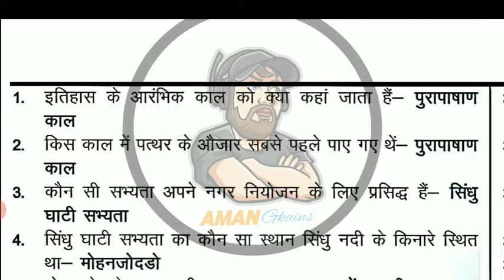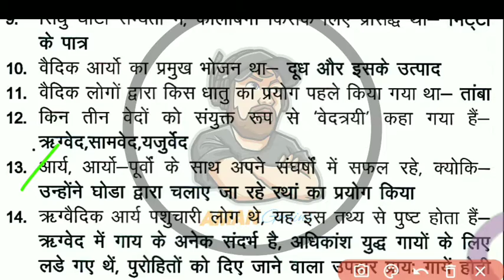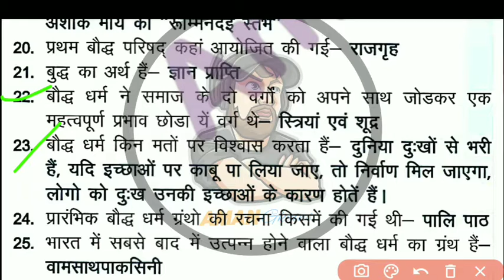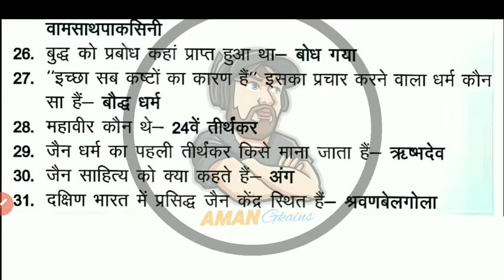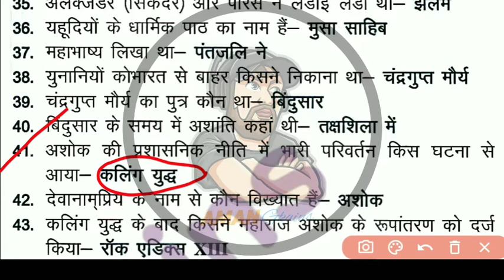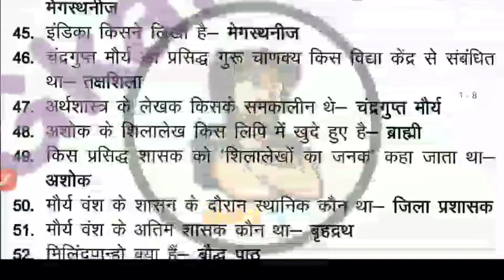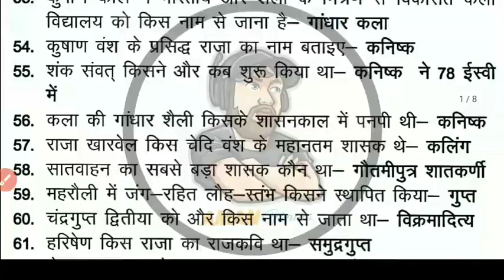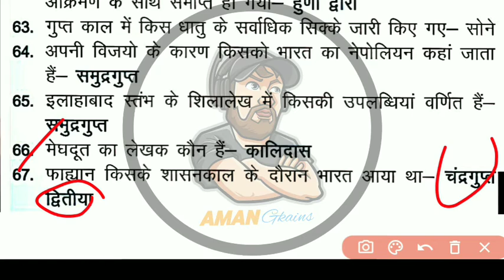Indian History Most Important Question | भारतीय इतिहास | SSC + RAILWAYS + NTPC + GROUP D